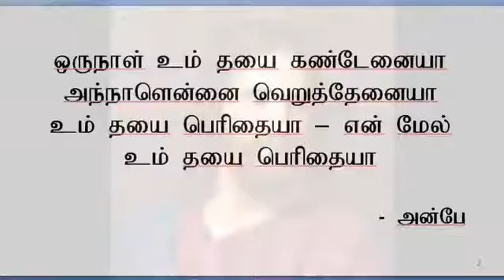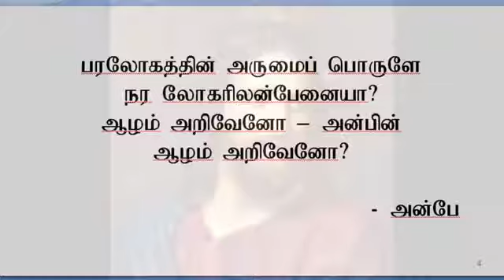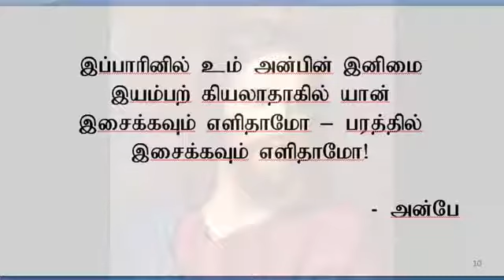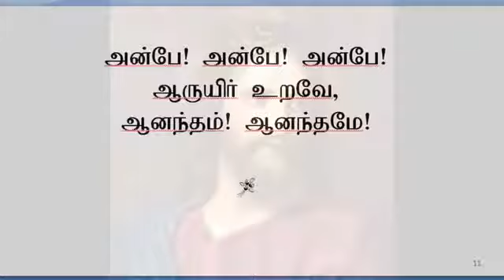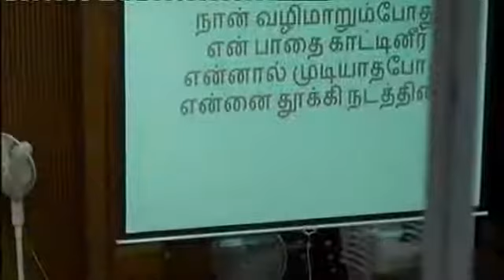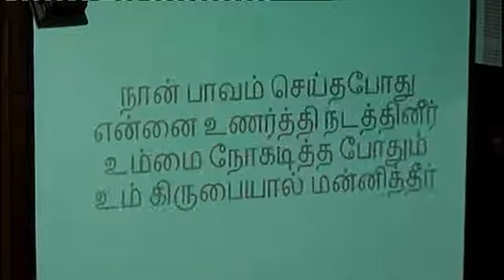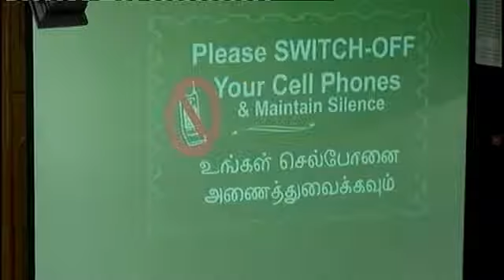A Prisoner.The Church at Madras. Bro.M.P.Moses.